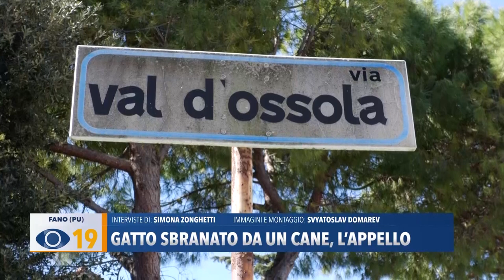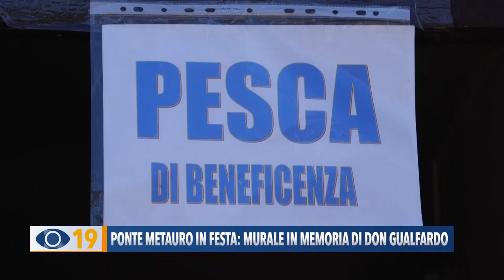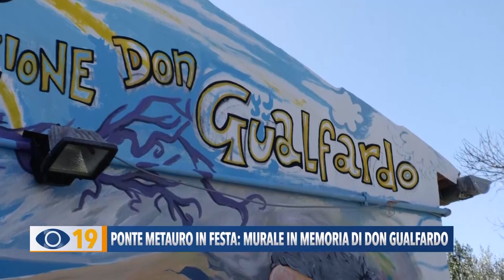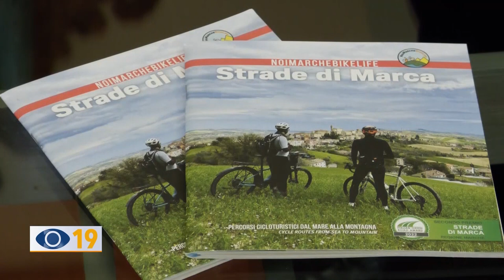Occhio alla Notizia 2 aprile 2024